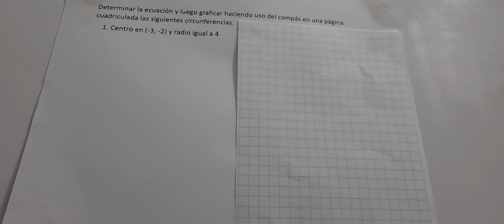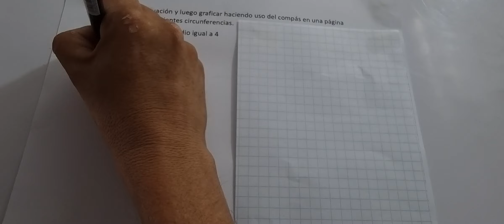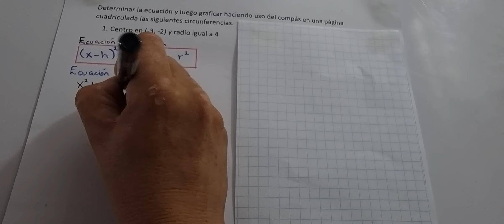ECUACIÓN ORDINARIA Y GENERAL DE UNA CIRCUNFERENCIA NUMERAL 1